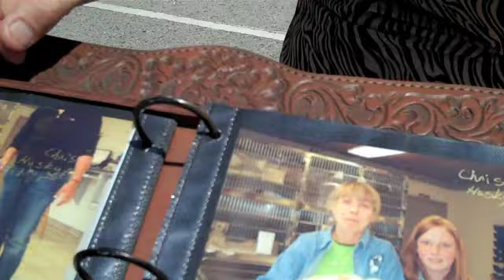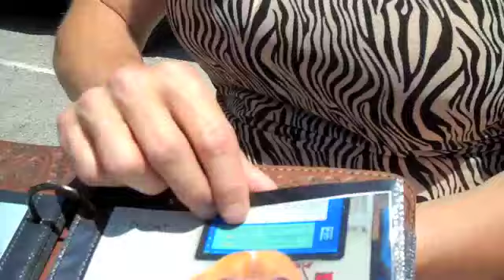Animal Rescuers from Polson-Diane and Chris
There are not many kind souls like Chris and Diane.  They knew that the animals at the San Bernardino City shelter were dying at an average euth rate of 85 %. They drove all night from Montana to rescue 35 dogs and 3 kittens.  Many of the dogs were older, many were sick, but the spirit of these women shine. Please help us make a difference at The San Bernardino Shelter!